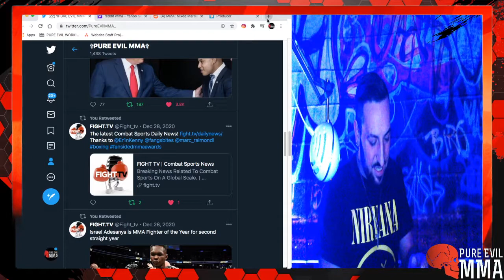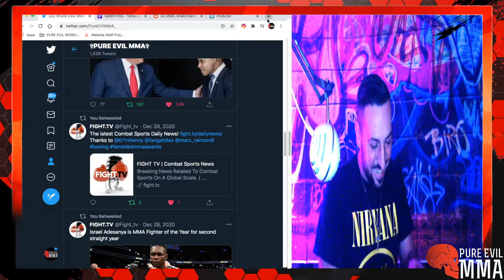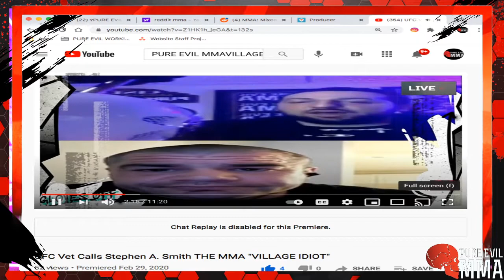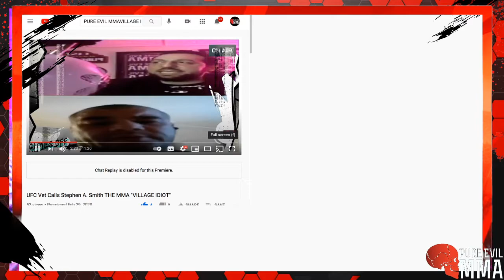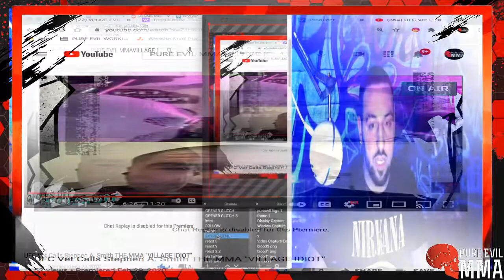MMA NEWS UPDATE |McGregor vs Dustin 2 | MMA DRAMA & Bad Choices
Welcome back to this weeks episode of Pure EVil MMA.
On today’s program we discuss the upcoming McGregor fight and what we can expect. Also a rundown on all the latest fight news and changes we have seen in the last two weeks!
Stipe vs Francis 2
Showtime Going To PFL (Good Or Bad?)
TJ Dillashaw Wanting immediate Title Shot
And Some MMA Drama
Use Pro Code: PUREVET and receive a discount OF 10% while helping homeless veterans with every order you make!
All natural without any of the harmful stuff found in many mainline soaps. Such as parabens that have been linked to breast cancer and male reproductive complications, no fragrances, dyes, or chemicals.
Veteran owned
"Sud-scribe" and save 20%, never worry about running out of soap again. With a monthly shipment straight to your door with no contract. (guys always wait until they run out of soap to get more, after they've used shampoo a time or 2)
"Sud-scriptions" are matched 1:1 and soaps donated to deployed troops since they still buy their hygiene products over there.
Portion of sales goes to Gary Senis Foundation & Operation Finally Home (operation finally home is pairs directly with home builders to get veterans housing)
Slogan "Let Freedom Clean"